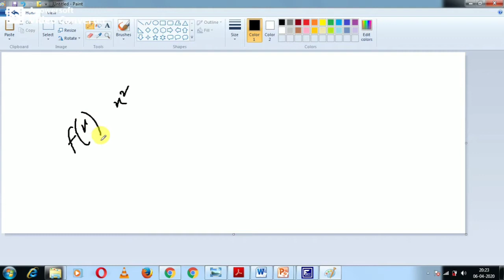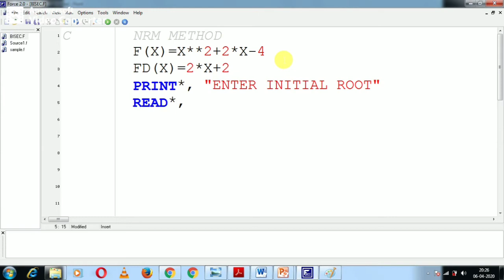Newton Raphson Method in FORTRAN | NRM using FORTRAN | NRM FORTRAN Code Explained